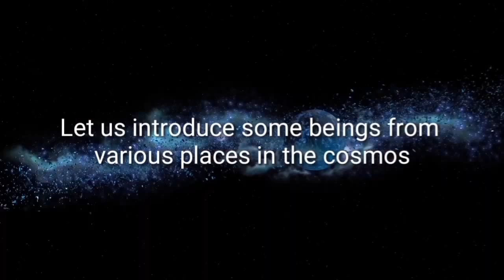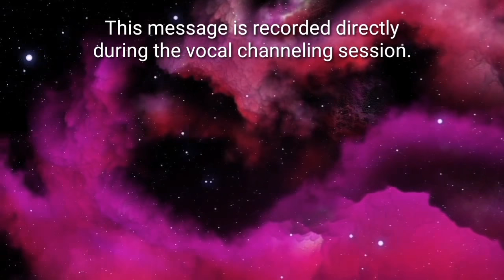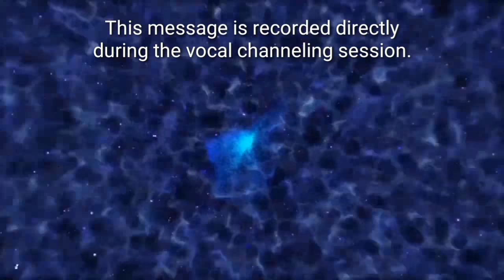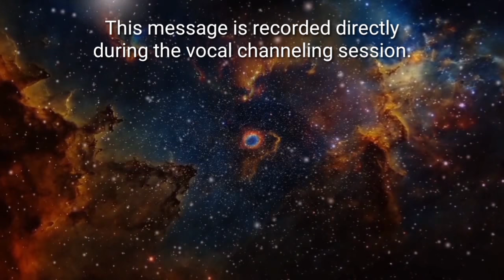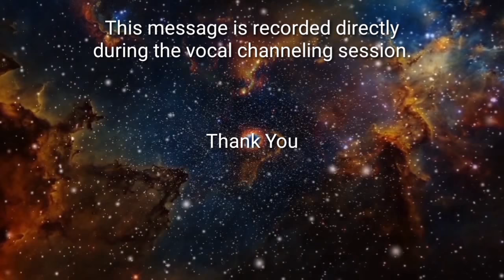Hidden Truth of Dark Side of Moon: Alien Bases& Orion-Reptilian War & Inner Work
Some portions of this videos content were cut out by youtube maybe because the information was secret. I guess.

In this channeled session, the Galactic Federation tell us about what happened in the dark side of the moon 800,000 years ago and how the dark side of the moon has many bases for these inter-galactic beings. And, all the other information about the types of structures that are present is also discussed in this session.